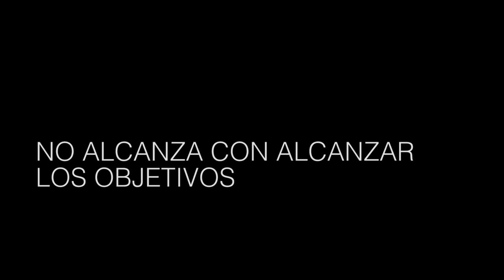"El recorte a la educación técnica equivale a más de un año de formación"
Silenciosamente, el gobierno de Vidal avanza con una reforma de la educación técnico-profesional que implicará la reducción de 1.400 horas cátedra. Gerardo Marchesini, ex director provincial del área, explica cómo la modernización que funciona como excusa no es tal y aventura un futuro sin técnicos.